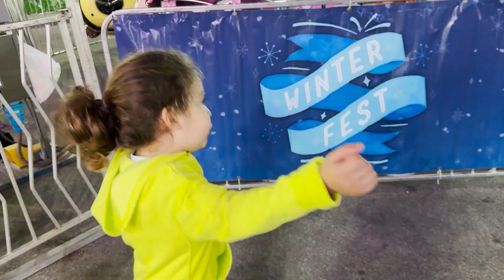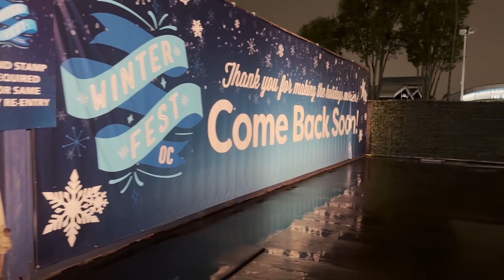Ethan & Jason's adventure in Orange County Fair: Sliding into frosty fun and playful games! ❄️🎮